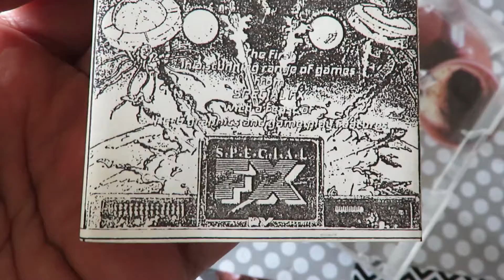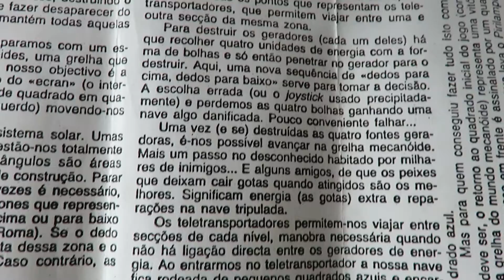Zx Spectrum Real Tape: Firefly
Este jogo joguei bastante na altura, grande som no inicio, bons gráficos e boa jogabilidade, lembro-me que os jogos que diziam FX eram todos muito bons, demorei um bocado até me relembrar do jogo mas lá me lembrei do que era para se fazer.

Jogo com estratégia e acção, simples e divertido. color clash no mínimo, com um pouco de exploração e puzzles, muito género á mistura mas bem combinado.